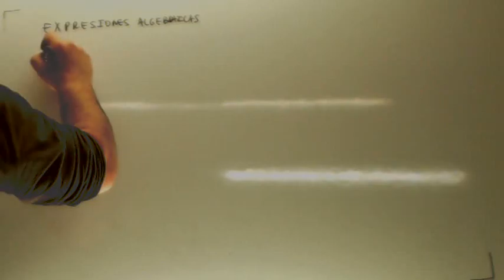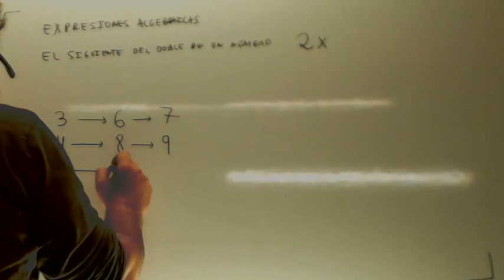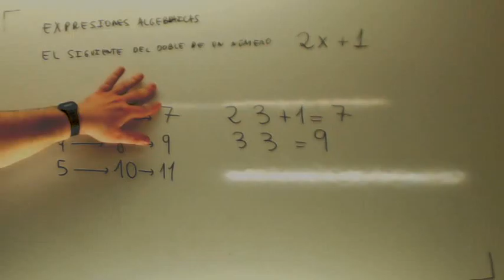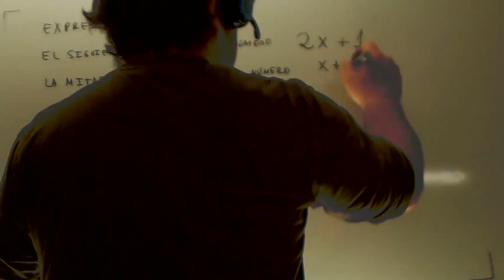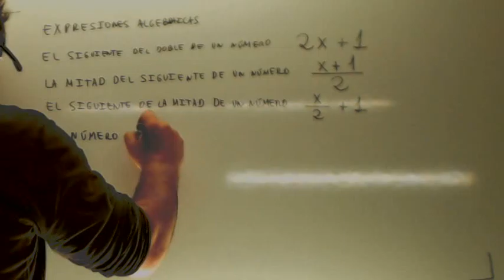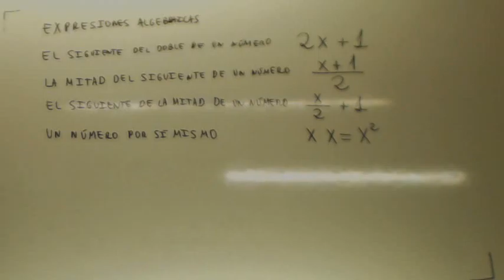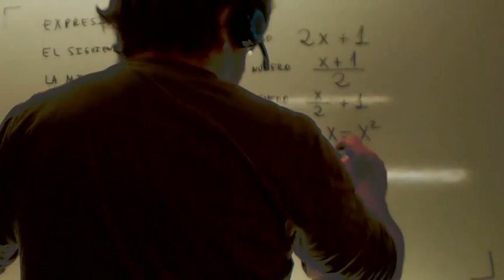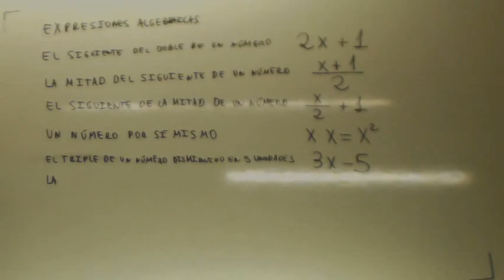Lenguaje algebraico 01 Usero